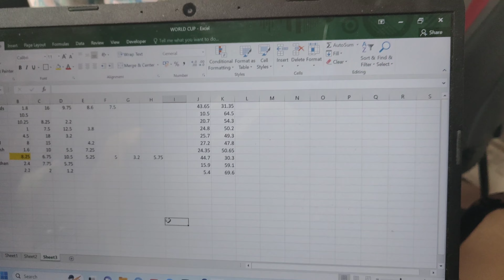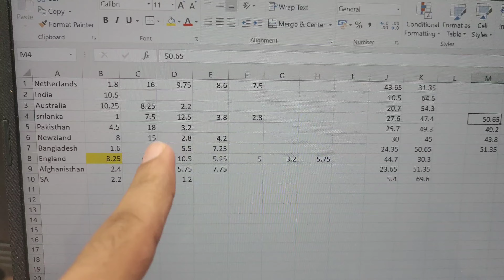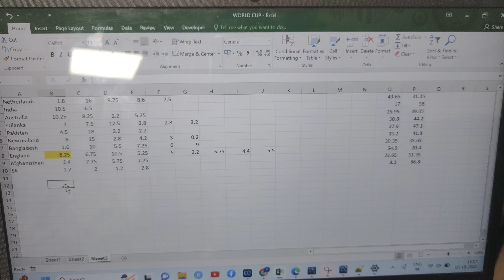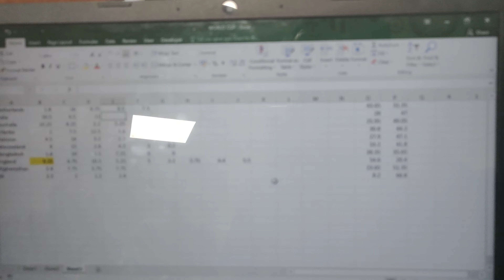Cricket ODI World Cup 2023 Auction | IIT Madras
The unofficial committee of Doms, IIT Madras conducted an auction for the Cricket World Cup 2023. There were a total of 10 teams, each team consisting of 5-6 members who participated in the auction.
Each team had 75 crores from which they had to buy one team for the entire World Cup and 11-14 players with at least 1 wicketkeeper and 5 bowlers.

It was fun taking part in the auction process which lasted for more than 5hrs. Here are few clips from the auction process. As I myself was involved in the process, so couldn't record everything. But next time will surely come up with a deeper insight of what goes in the rooms of Doms apart from studies. Till then keep watching.